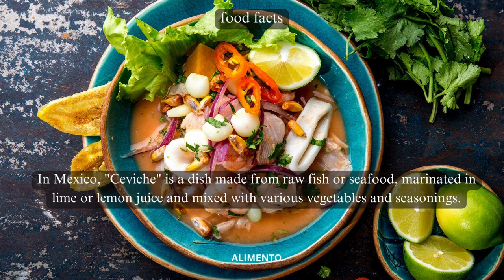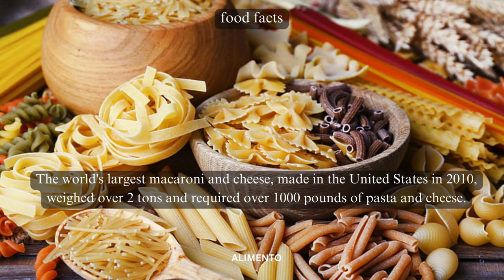Alimento's Global Gastronomy Adventure | Top 5 Food Facts Series 6 | The World of Culinary Delights!